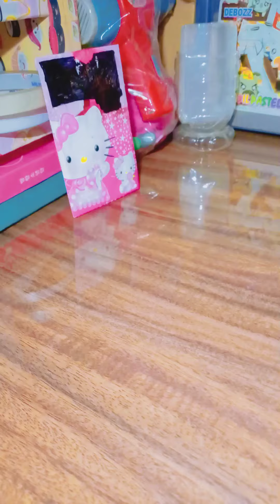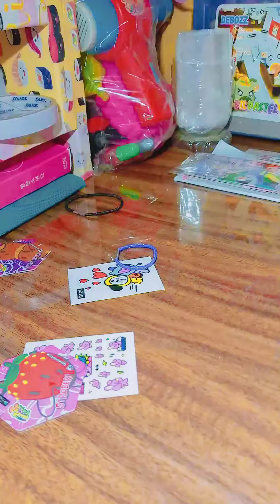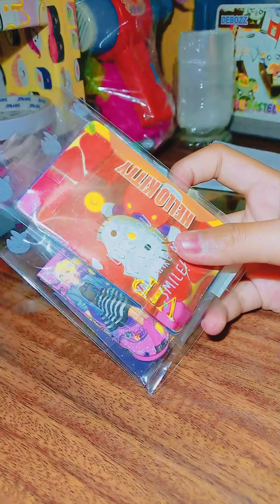PACKING PHOTOCARD HELLO KITTY||asmr tiktok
Hay gays terima kasih ya udah mampir dichannel aku...
biar aku semangat buat video nya...

see you next N video...